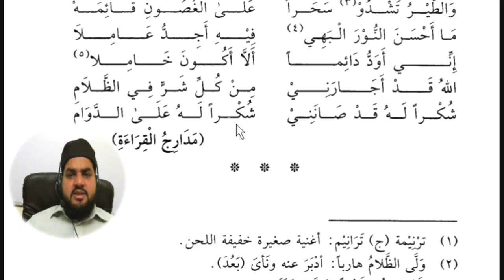Lesson 88, Arabic literature القراءة الراشدة